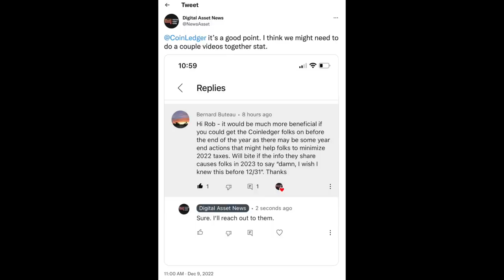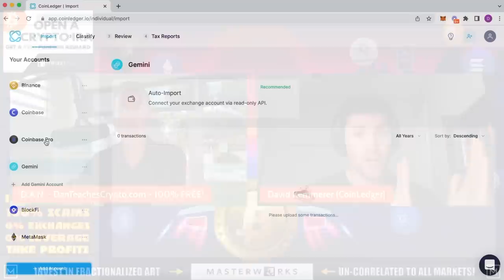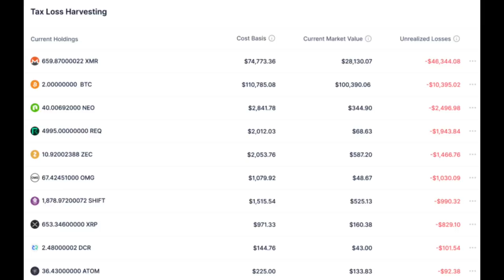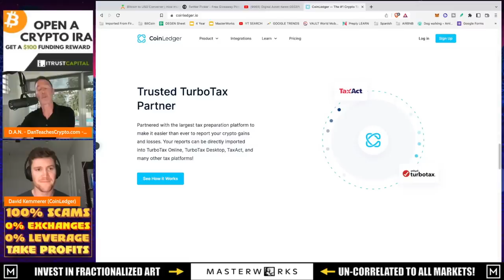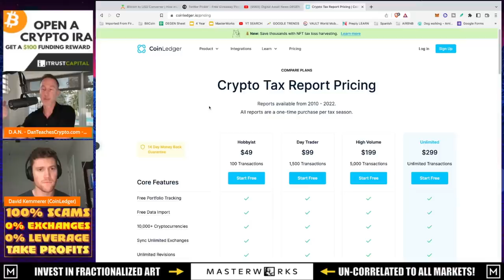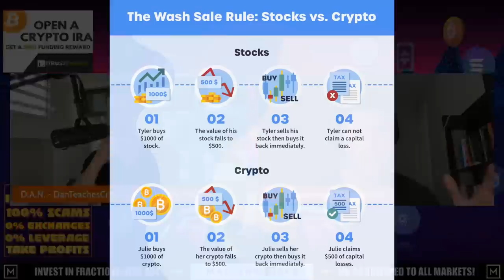IF YOU HAVE CRYPTO LOSSES IN 2022 DO THIS BEFORE DEC. 31st!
If you're sitting on crypto losses in 2022 then you MUST do this ASAP!

●▬▬▬▬▬▬CRYPTO ESSENTIALS▬▬▬▬▬▬▬●

●▬▬▬▬▬▬▬▬FOLLOW D.A.N.▬▬▬▬▬▬▬▬▬▬●

●▬▬▬▬▬▬▬▬STRATEGIES▬▬▬▬▬▬▬▬▬●

●▬▬▬▬▬RECOMMENDATIONS▬▬▬▬▬●